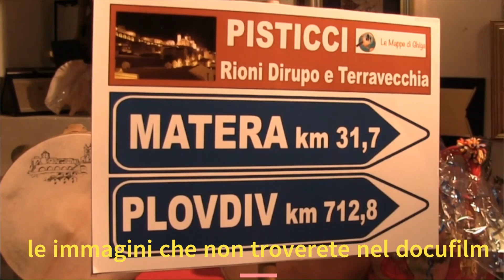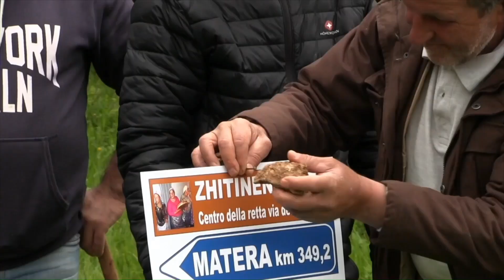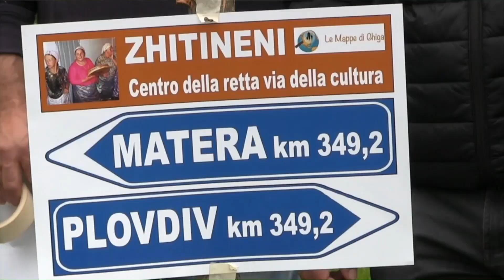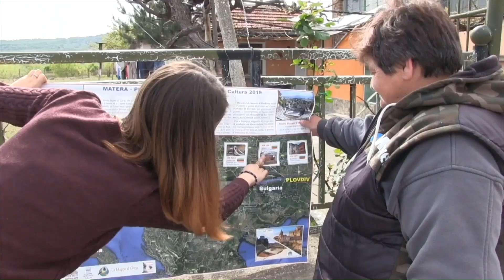Quello che non vedrete nel docufilm "Matera Plovdiv la retta via della cultura"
Immagini registrate del viaggio da Matera a Plovdiv e non utilizzate nel docufilm.
Da un'idea di Donato Vena (sceneggiatura) e con la regia di Isabella Trovato.